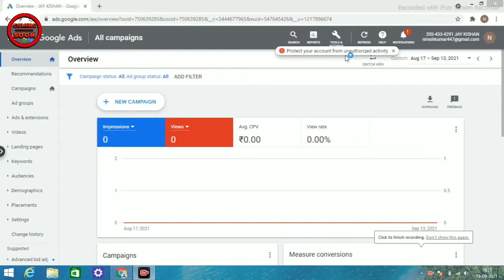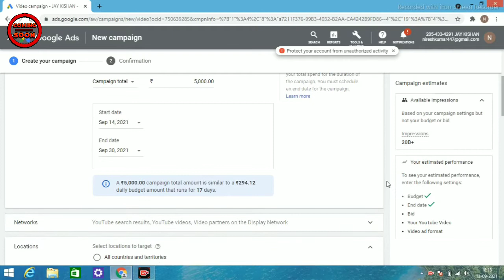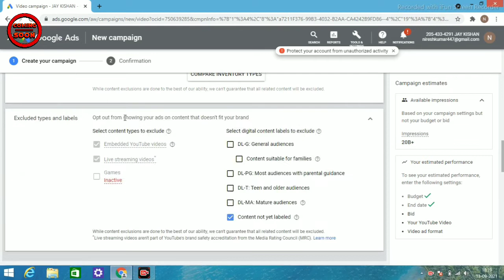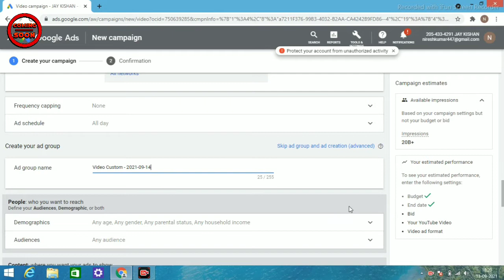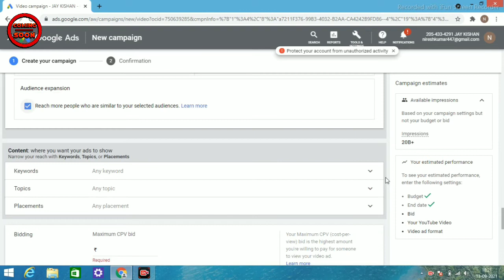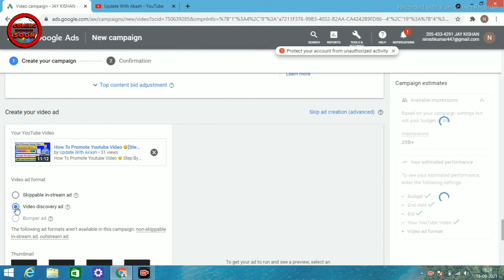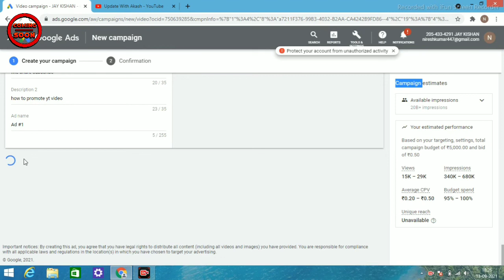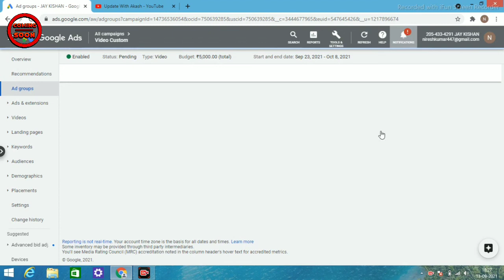How To Promote Youtube Video 🤓 Google Ads Se Video kaise Promote kare । 😀